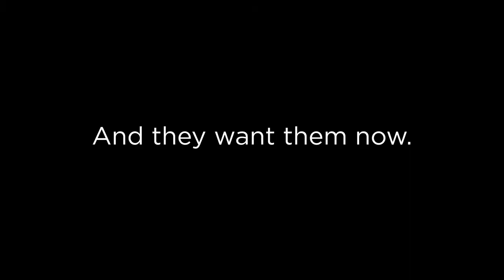First time in Region: truSculpt Flex. Get Fitter Faster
Introducing the latest wave of fat-burning muscle-building tech in the hands of the region’s skin, hair and body experts. Just 4 sessions, 45 minutes each to get you that sculpted look. Kaya Body Contouring. Powered by truSculpt flex.

How truSculpt Flex works
👉 50,000 crunches, twists and squats in 45 minutes... while you relax
👉 Clinically proven to permanently eliminate fat cells in stubborn areas
👉 Typically 4 sessions with no downtime
👉 Precision sculpting for thighs, arms, butt and abs
👉 FDA approved and tested for individuals of diverse fitness levels
👉 Up to 24% fat reduction

Let the experts take charge, understand your goals and work out your personalized program

* تنبيه * لأول مرة في المنطقة.

نحن في كايا نقدم لكم أحدث موجة من تقنيات بناء العضلات وحرق الدهون على أيدي أفضل خبراء البشرة والشعر والجسم في المنطقة. 4 جلسات فقط، 45 دقيقة لكل جلسة للحصول على جسم رشيق ومتناسق، إنها تقنية TruSculpt flex.

كيف تعمل تقنيةTruSculpt Flex:

👈 50,000 ألف تمرين بطن ولف وقرفصاء خلاص 45 دقيقة، كل هذا وأنتم في استرخاء
👈 تم الإثبات سريرياً قدرته على التخلص نهائياً من الخلايا الدهنية في المناطق العنيدة.
👈 عادةً تكون 4 جلسات متتالية
👈 نحت دقيق للفخذين والذراعين والمؤخرة وعضلات البطن
👈 معتمدة من هيئة الغذاء والدواء الأمريكية وتم اختبارها على افراد مختلفين في درجة اللياقة البدنية
👈 تخفض نسبة الدهون بنسبة 24%

احصلوا على تقينة نحت الجسم TruSculpt flex الرائعة من كايا.

دعوا خبرائنا الذين يستحقون الثقة يتولون المسؤولية ويعملون على تحديد برنامجكم الخاص الذي يتناسب معكم ومع أهدافكم، احجزوا موعدكم مع فريق الخبراء الإماراتيين على الواتس أب على 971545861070+